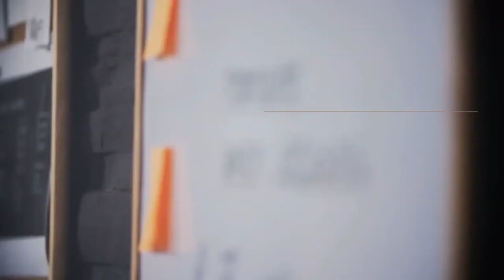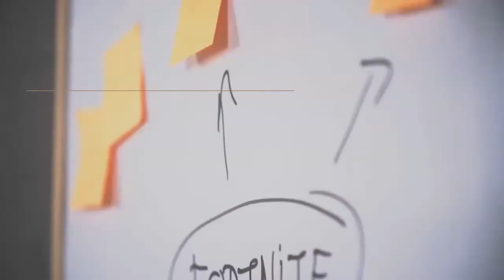How to Start a Successful YouTube Gaming Channel P5 | YouTube channel ideas 20 | SUCCESS NET PROFIT